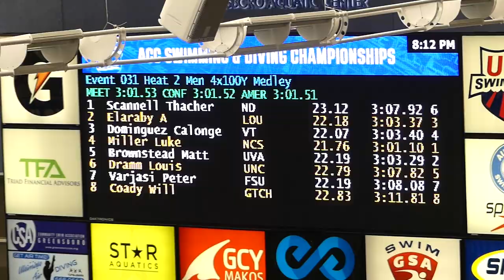M 400 Medley Relay